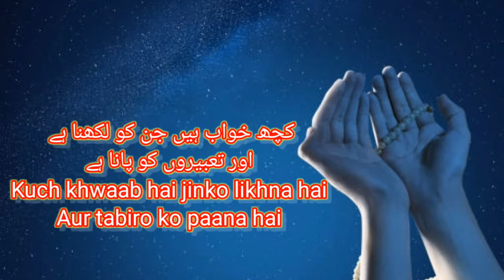Ramzan best poetry||aey mahe ramzan ahista chal||poetry MAD ANDAZ E BAYAN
ASLAMOUALIKOUM

es poetry mey mahe ramzan k jalde guzartry dino ke bat ke ja rahe hai k aey mahe ramazn ahista chal Abe hum ko apney gounaho k laye apne ALLAH PAK sey mafe mangne hai or abe hum ko apney ALLAH PAK ko raze karna hai kun k hmarey gounah baohat ziyda hai or hum ko apney ALLAH pake sey mafe mang k os ko raze kr k os k neyk logo mey shamil hona hai or janat mey janey ka souda kar k jahanam sey najat pane hai .
aey mahe ramazn ahista chal Abe hum ko apney rab ko manna hai aey ramzan ahista chal.
MAD ANDAZ E BAYAN
best. ramzan ahista chal